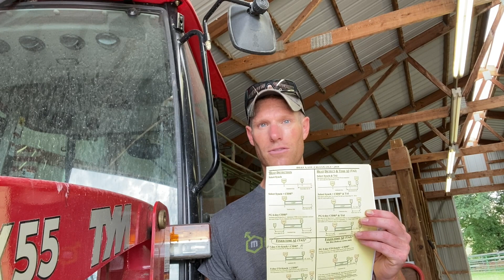Artificial Insemination In Dexter Cattle | Placing CIDR’s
Today I do step one in the three step process for A.I. Using the Tarter Cattle Master Series 3 Chute. Three of our dexter cows get CIDR’s placed and GnRH injections. This was my first time doing this and I learned a lot!